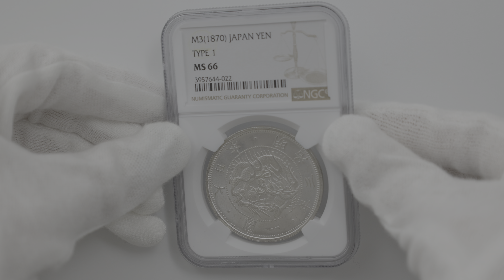1870 日本 明治3年 1円銀貨 タイプ 1 無輪 NGC MS 66 最高鑑定 完全未使用品 旧1円銀貨 近代銀貨 3957644-022